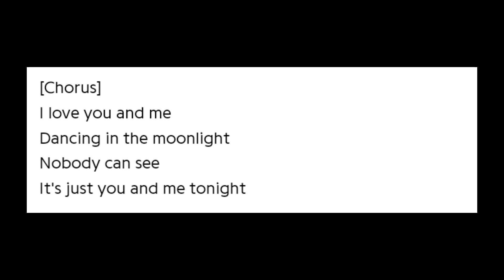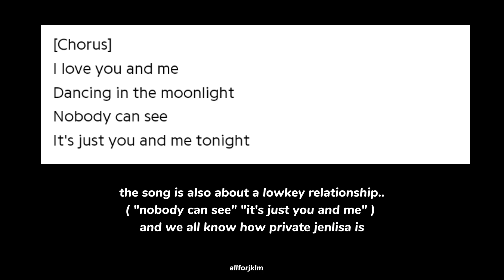Jenlisa Tea | Jennie's mind games (U&ME/SG) Part 2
Jennie's mind games

jenlisa lilinini jenlisaanalysis jenlisatea kimmanoban born pink world tour | you and I dancing in the moonlight